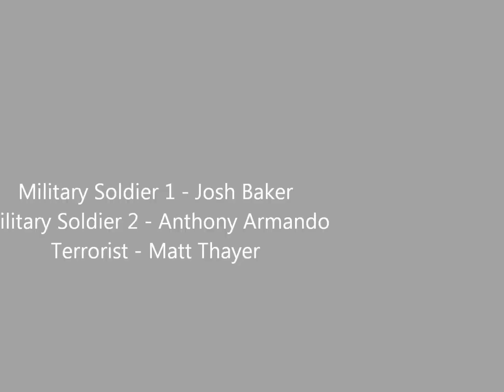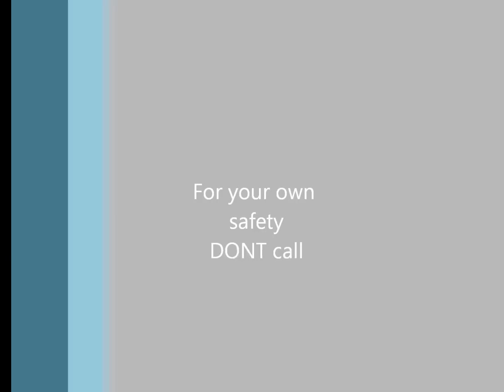Pakistani Pop Commercial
Me and my frends put together a commercial for a school project.